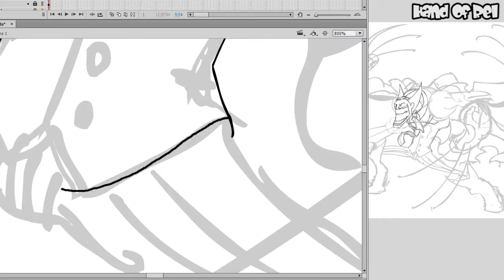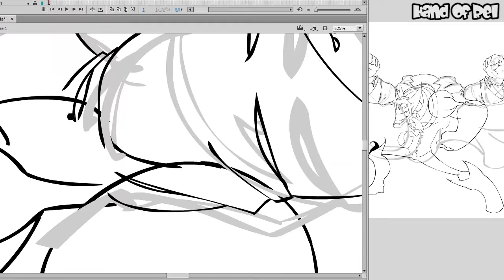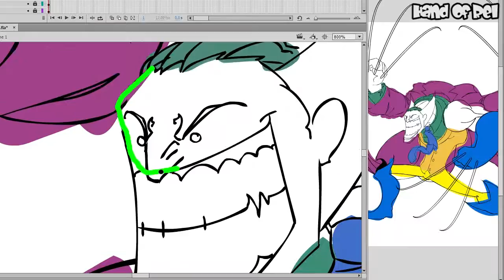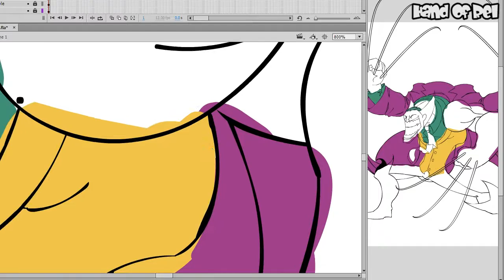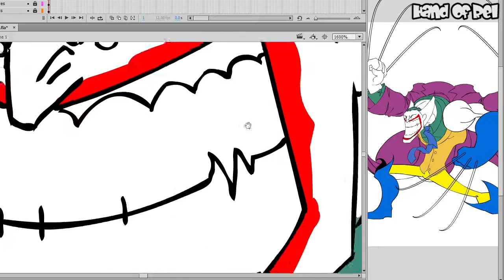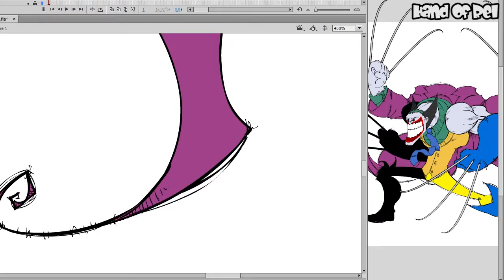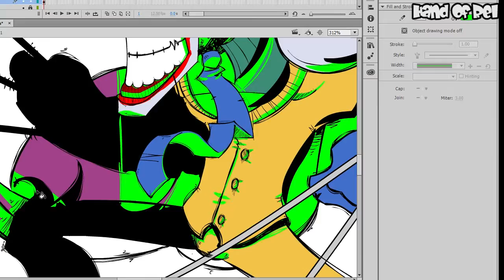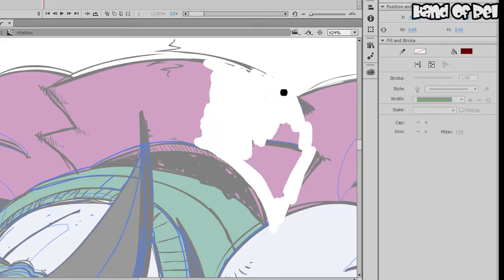CartoonHooligans Mashup Contest // SPEED DRAWING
This is my mashup entry for the Cartoonhooligans contest. I mashed up the Joker and Wolverine.

I added multiple arms because Rel Rel (my OC) has multiple arms in her transformation, and it's always fun to add them!

I didn't win but this was a fun change of pace! I'm really happy with how it came out in the end :)